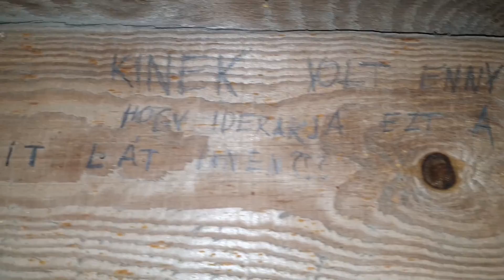Őszvégi hangulat | Sportolás a természetben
Konditermekbe most nem lehet menni, és mivel konkrét kijárási tilalom nappal azért nincs, így afféle karantén edzés, hogy a környéket bejárjuk bringával. Közben egyéb más dolgoktól is el lehet fáradni... Én teljesen le szoktam döbbenni, hogy sok ember még a saját környezetét se járta be soha, pedig izgalmas földutak mindenhol vannak. Nem kifogás az egyedüllét sem. Sőt, egyedül a legjobb túrázni. Nem kell senki más tempójához igazodnod.